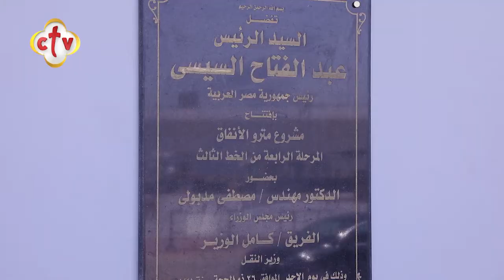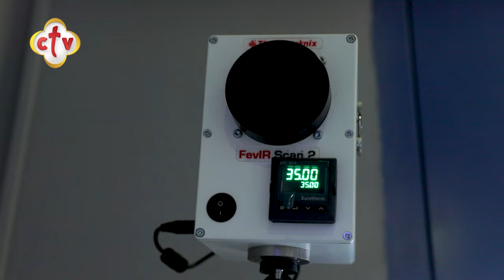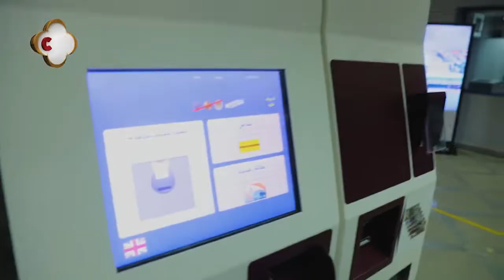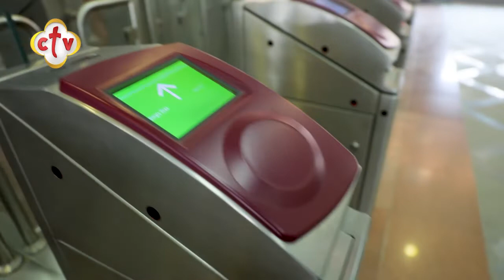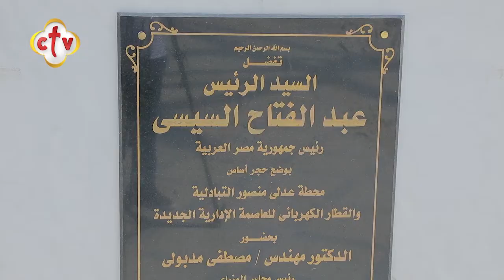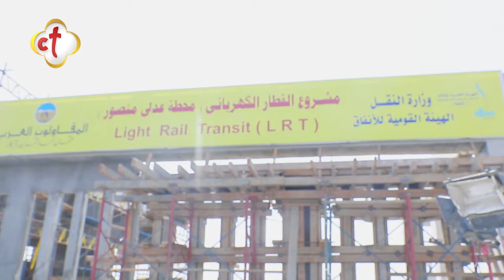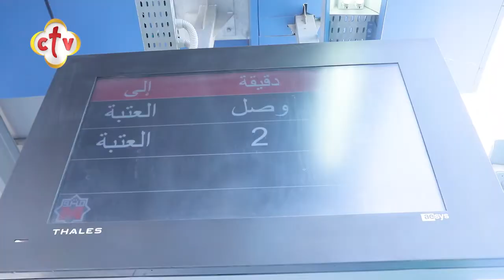جولة داخل محطة مترو عدلي منصور بالخط الثالث | برنامج النص المليان | مع هبه كميل |20-9-2020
جولة داخل محطة مترو عدلي منصور بالخط الثالث لمترو الأنفاق  | برنامج النص المليان | مع هبه كميل |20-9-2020

يمكنكم متابعة القناة من خلال:
أو من خلال الترددات التالية:
القمر الصناعي: النايل سات 10815 أفقي
القمر الصناعي: الهوت بيرد 11179 أفقي